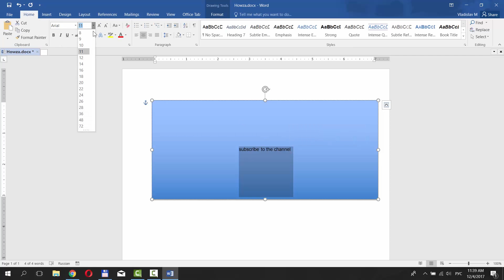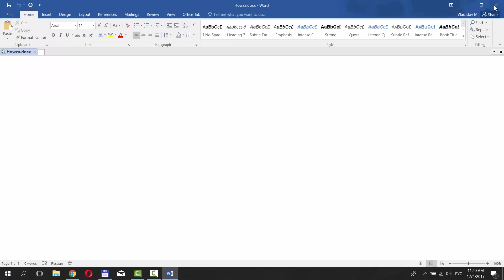How to Repair a Word 2016 Document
In today's lesson, we will teach you how to repair a Word document.
We are going to begin with creating a document we will later restore. So, let's just create some shape and add a bit of text.
To be able to restore the Word file, you need to set up the auto saving settings. If they are not on, we cannot help you to repair the document. To set the settings or to check if they're on, click on 'File' and choose 'Options' at the bottom of the list. Click on 'Save' from the left side menu. You need to check 'Save AutoRecover information every … minute' and 'Keep the last autosave version if I close without saving'. We set the time to every 1 minute. The more frequently it auto saves the better it is. The 'Default local file location' shows the path where you can find your Auto saved document. Click 'Ok'.
So, if you need to restore the document because something happened, open the doc you need. Click on 'File', choose "info' on the left side menu and go to 'Manage documents'. Click on the last document without saving. Now, to save this document, click on 'File', choose 'Save as' and set the path to save the document.
Let's see if it worked. Open the document. It works.